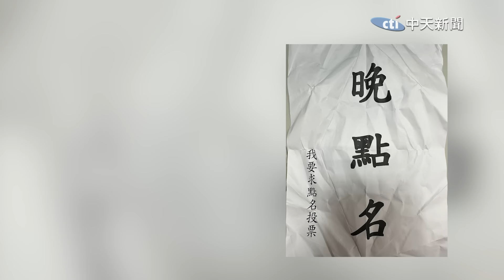【全程字幕】女冒充立院員工混進傅崐萁辦公室偷拍送菊花 身分一曝光沈伯洋馬上跳出來撇清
一名女子冒充立法院員工混進傅崐萁.謝衣鳳辦公室送菊花，還偷拍偷錄影，行徑可疑遭國民黨團助理攔下，經過一番詢問馬尾女心虛曝光身分曝，民進黨立委沈伯洋則第一時間跳出來撇清。

責任編輯 斜編/邊編

大新聞大爆卦 周一至周五14:00-16:00
週末大爆卦 周六、周日14:00-16:00